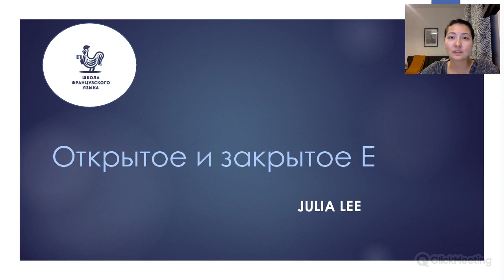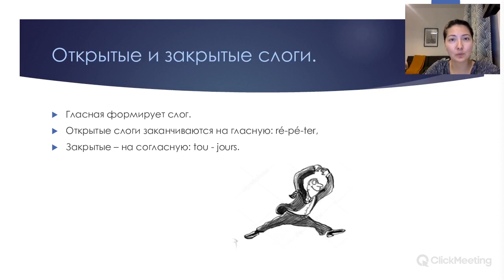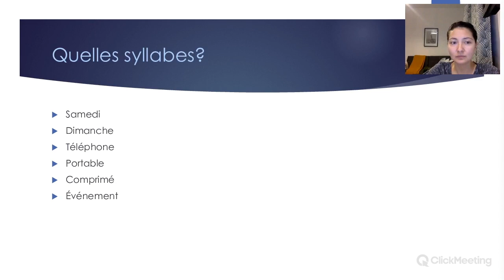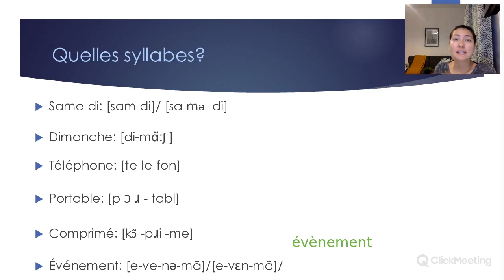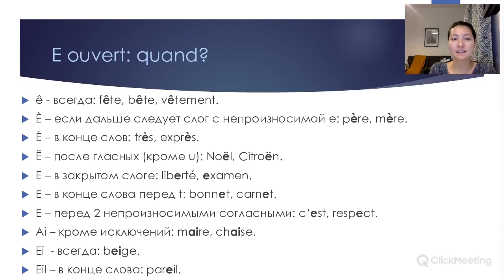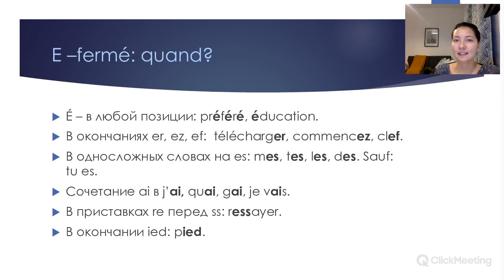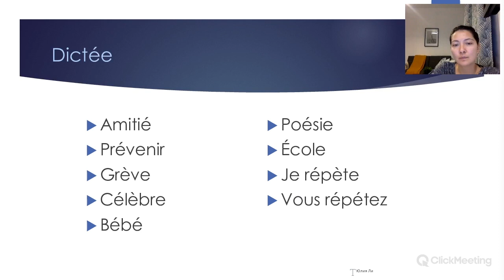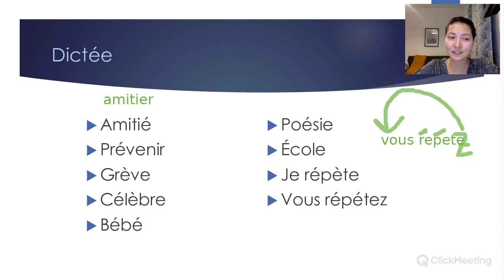Е ouvert и e fermé во французском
Четвертое видео в серии.
Видео сделано для наших онлайн курсов в серии "Conjugaison".
Перед тем, как начать смотреть видео, приготовьте листочек и ручку.